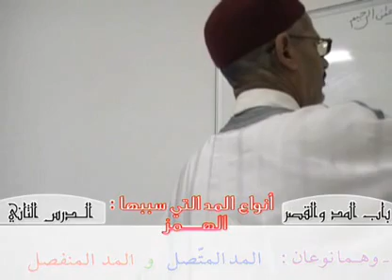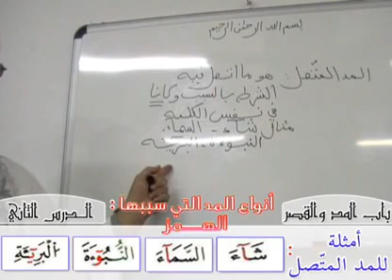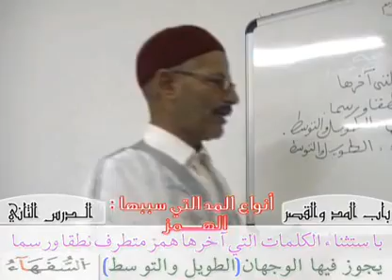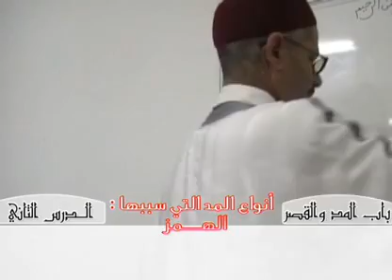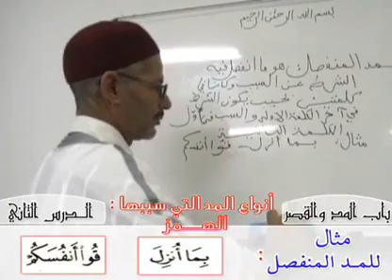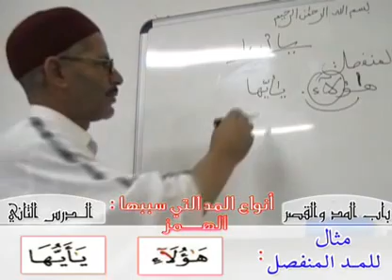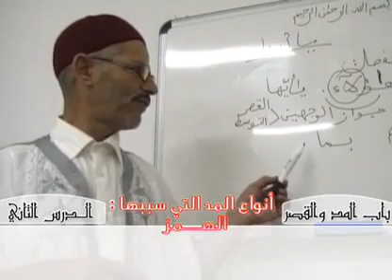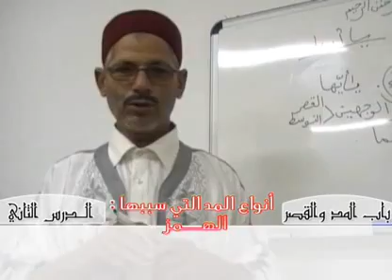أنواع المد التي سببها الهمز.2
الشيخ محمد البارودي